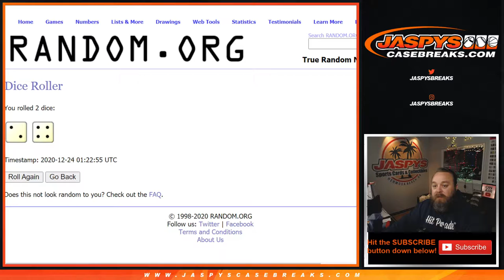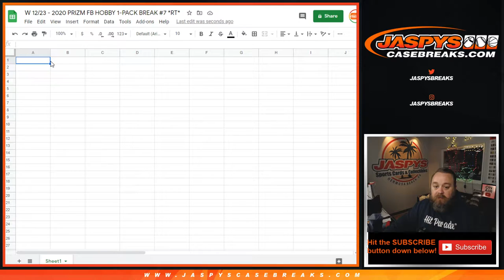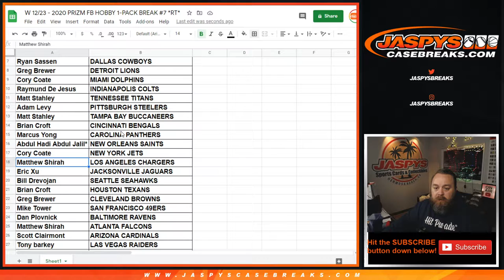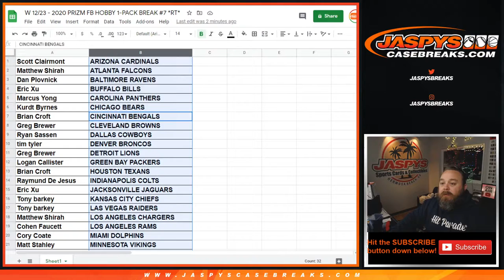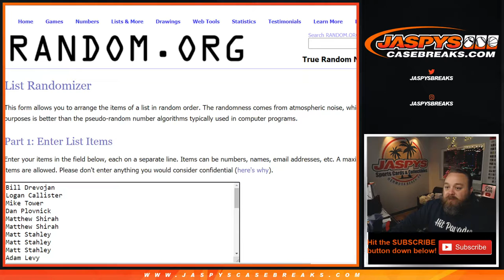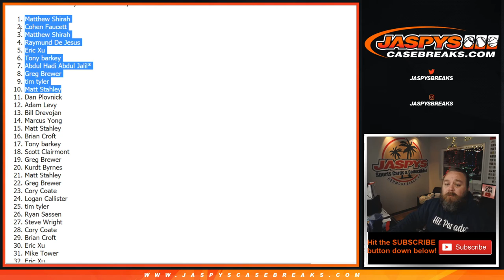W 12/23 - 2020 PRIZM FB HOBBY 1-PACK BREAK #7 *RT*